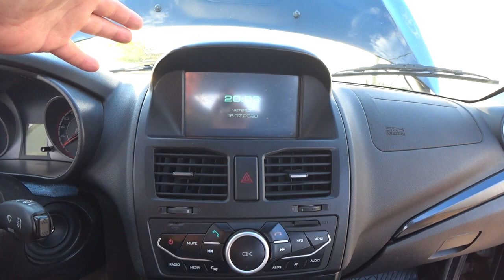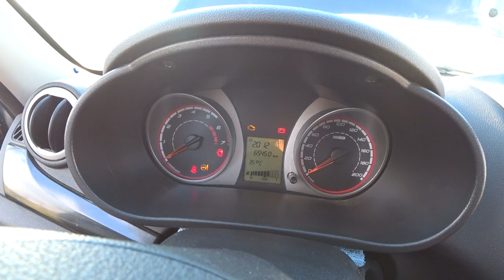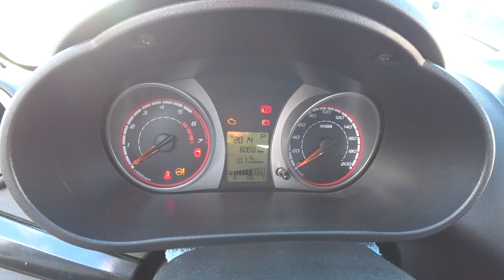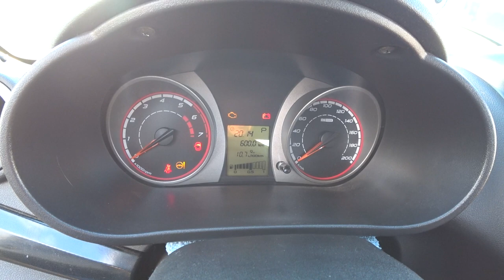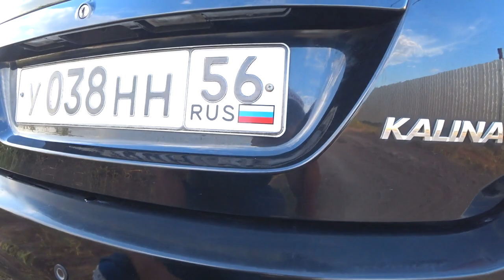🔥ЛАДА КАЛИНА-2 ЛЮКС / ЧТО СТАЛО ЗА 6,5 ЛЕТ/ ПРОБЕГ 65т/км🔥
1. ЛАДА КАЛИНА-2 ЛЮКС / ЧТО СТАЛО ЗА 6,5 ЛЕТ/ ПРОБЕГ 65т/к

2.  НА РАЗВИТИЕ КАНАЛА : СБЕРБАНК 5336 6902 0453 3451 ВИТАЛИЙ СЕРГЕЕВИЧ О